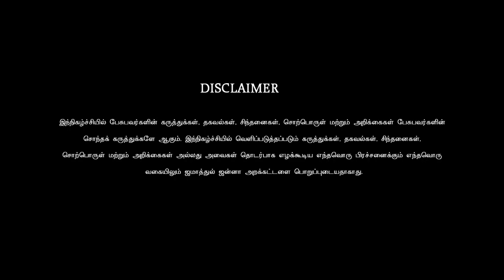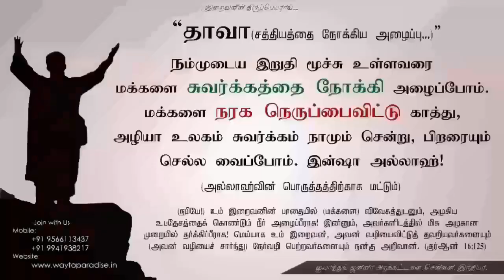ஆஷிபா - நீதிக்காக போராடுவோம்ᴴᴰ┇Ajmath B.A.,┇Way to Paradise Class